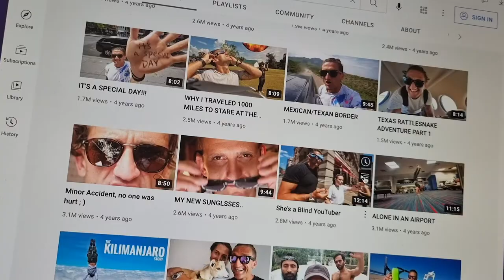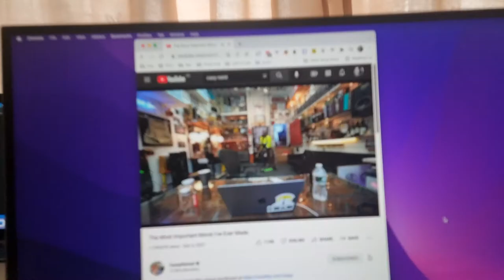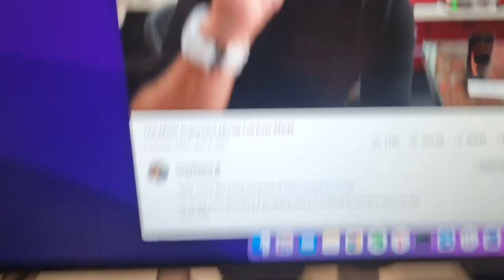How did I start my first video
This is my first vlog video and short story on how did I start it.
I signed up for 30-day Casey Neistat Filmmaking and storytelling class.